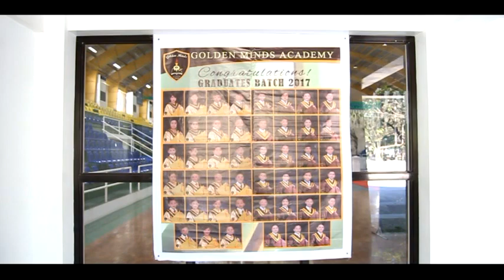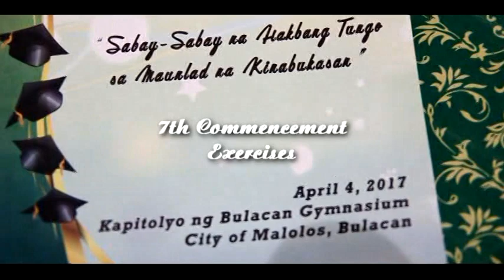Golden Minds Academy 7th Commencement Exercises (part 1)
Golden Minds Academy of Guiguinto, Bulacan, Inc.